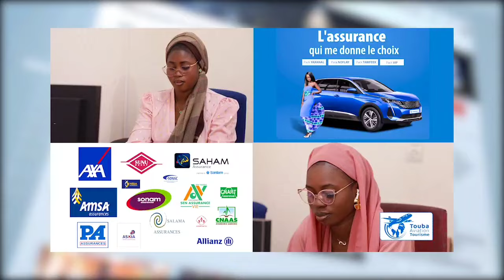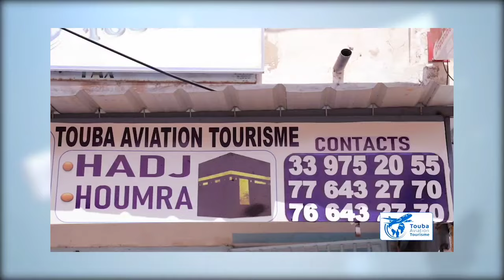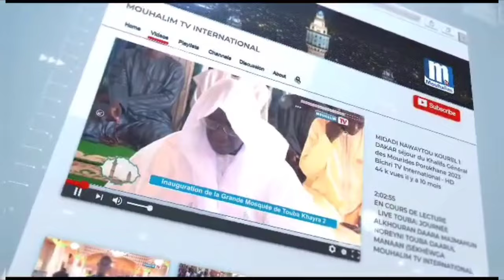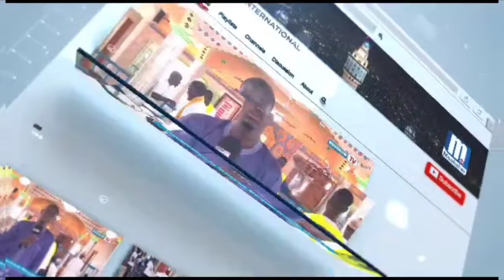🚨Analyse pertinent entre Israël Palestine et le hisboulah...